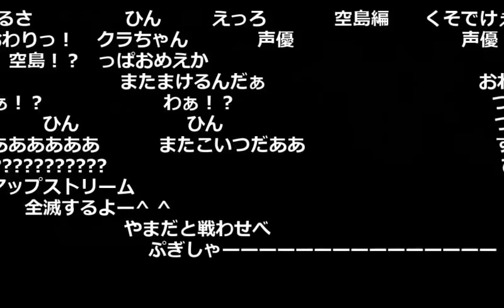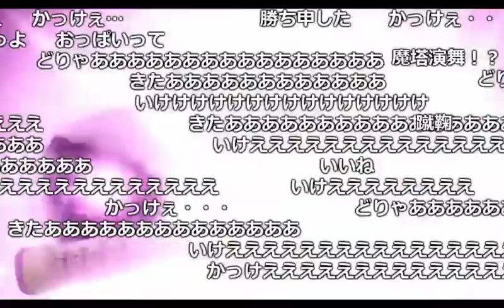【うんこちゃん】「ドラクエ11」死闘の33分！クラーゴン戦【2017/08/08】